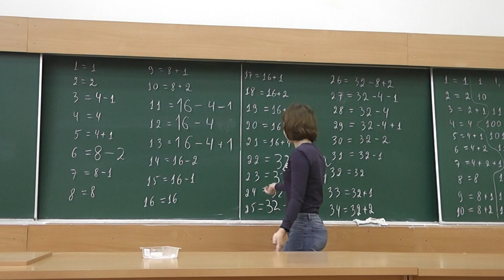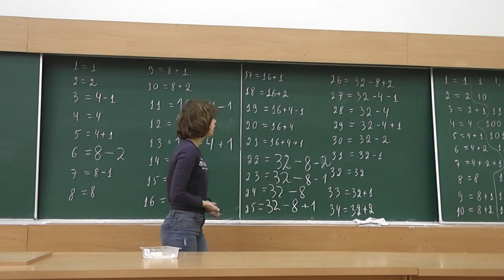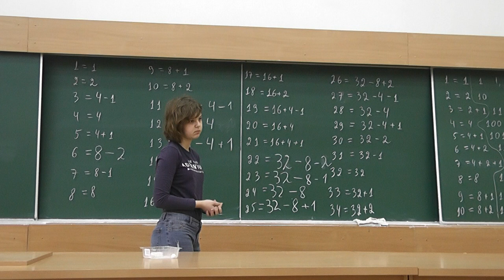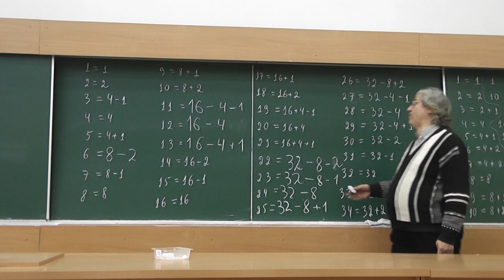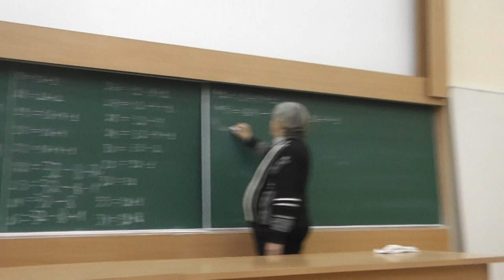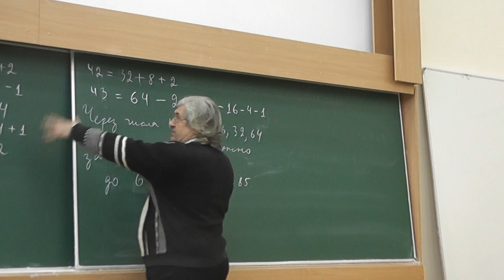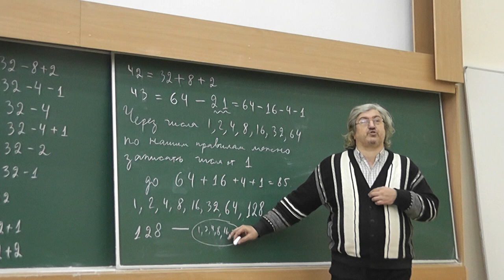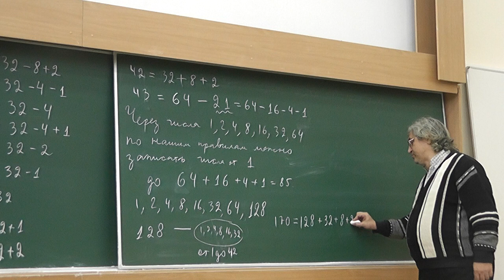М642. Несоседние степени двойки складываем и вычитаем (идея решения)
Любое натуральное число единственным образом выразимо через степени числа 2, каждая из которых использована не более одного раза с плюсом или минусом, причём запрещено использовать соседние степени.